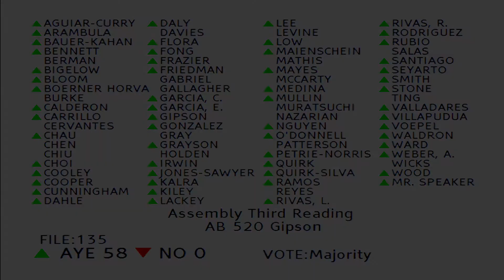Gipson: Teacher Retention and Increased Diversity Key to Success